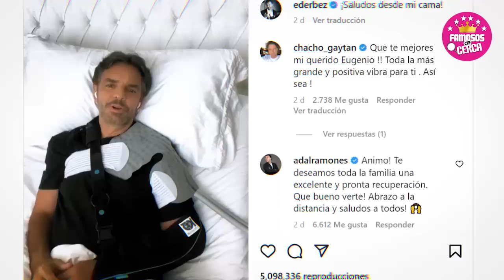🚨 𝗘𝗦𝗧𝗔𝗕𝗔𝗡 𝗣3𝗟3𝗔𝗗𝗢 - Badhir Derbez Fue 𝗘𝗹 𝗖𝗔𝗨𝗦𝗔𝗡𝗧𝗘 De Lo Que Le Paso a Eugenio 😱🔥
Revelan Que Eugenio Derbez Trato de Cubrir La Realidad de lo Que Paso el dia del Accidente, Para Evitar que su Hijo Fuera al Bote.

 BIENVENIDOS!!!
suelta la sopa
televisa
exclusivas
venga la alegria
tv azteca
polemica
chismes
Entertainment
farandula mexico